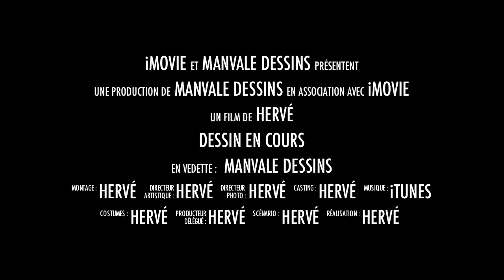fernandel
Au stylo à bille noir
Papier blanc
21/29,7